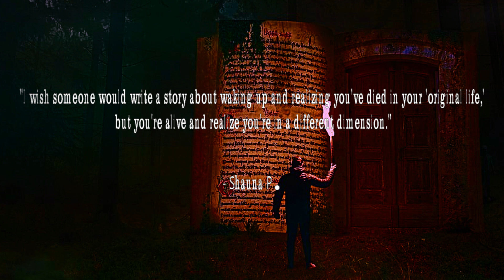"Alone" | Horror Story Narration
Sometimes you're better off alone.

AUTHOR INFO:
Today's story was written by M.A. Perry.

You can make your nightmares come true at Your Anonymous Pen Pal!

Feel free to send me stories if you like.

As always, music is by Myuu!